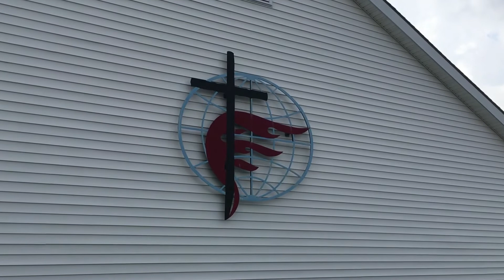WilmoreFMC Good Friday, 2020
Welcome to Good Friday worship.  Hear and see Matthew's gospel's report of Jesus' trial and crucifixion, courtesy of the Visual Bible (1993), words of meditation from Pastor Daryl, and a Service of Holy Communion.